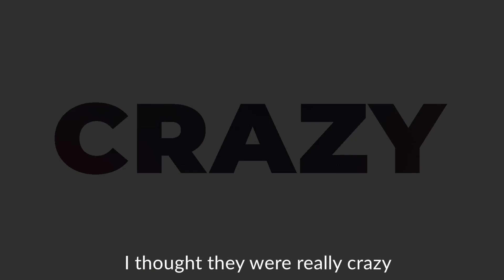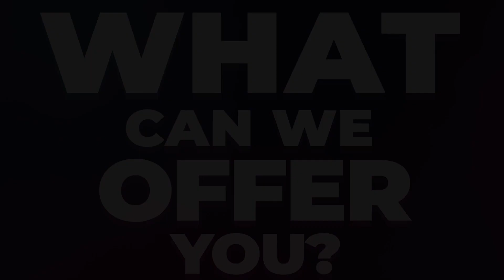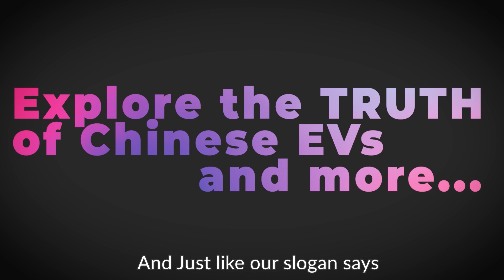Why You Should Learn From Us About Chinese EV | Mad EV channel introduction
Mad EV is created by some of the most experienced car reviewers and analysts in China, aiming to bring you the interesting hands-on reviews on the latest electric vehicles and in-depth analyses of the Chinese EV market and industry.
If you are working in the automobile industry, or you are just interested in the automobile market, trends, and new technologies, you have to stay tuned to our program for more unrevealed knowledge that will definitely surprise you.

Timecodes：
00:00 Intro
00:26 Why do we do this?
01:32 What happened in China?
04:14 Chinese EV and you
04:44 Who are we?